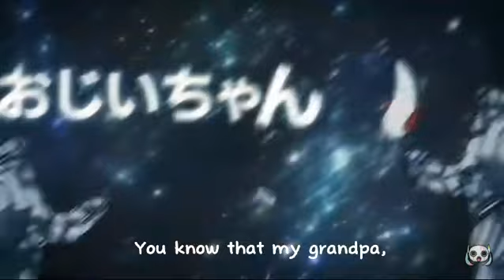Pino cchoP- Utuber feat. Hatsune miku(English cover)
Yay I'm back with a new cover!
This song was so good I decided to cover it!
Cover by:Jawaria (me)
I hope you enjoy!
(Ignore the bad vocals)